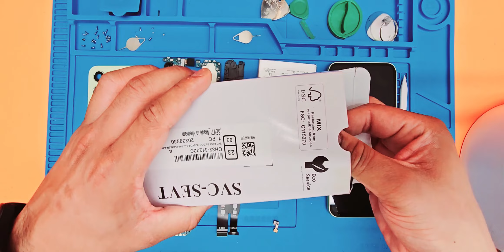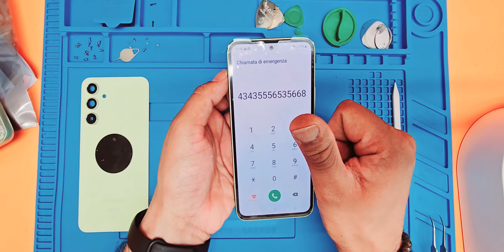If Your Samsung A54's Display Is Broken, Here's How To Replace It Quickly And Easily!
Here is a video where i am going to teach you how to replace the display of a Samsung A54